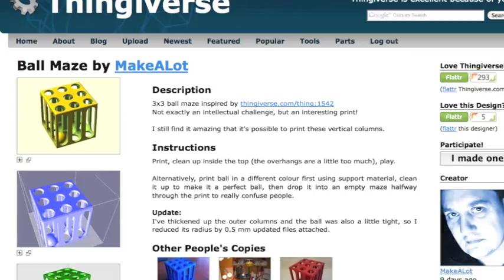Makerbot Thing-o-matic Printing Ball Maze by MakeALot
Thing-o-matic printing thing 7226 with a stepstruder MK6
it was scaled down by 50% but still works